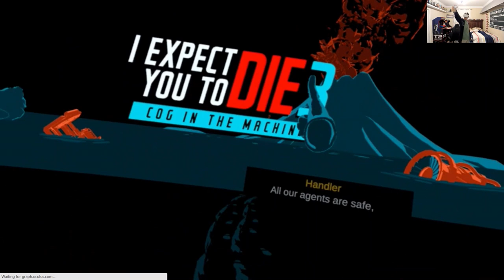I expect you to die 3: the core # 6